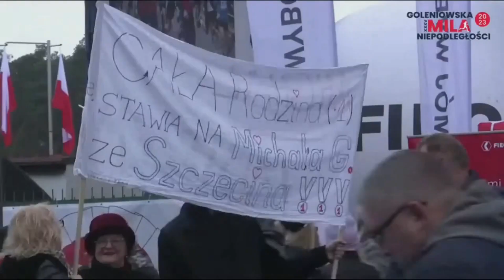07 Transmisja z XXXV Mili (Antek Gulbinowicz)